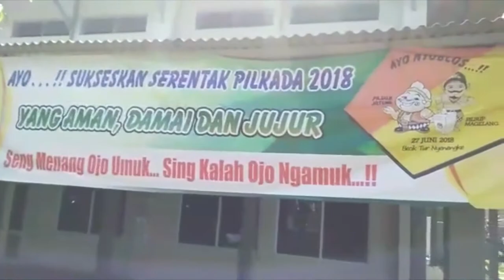Patroli Sinergitas Bhabinkamtibmas, Babinsa dan Kasi Trantib Kelurahan Jurangombo Selatan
Bhabinkamtibmas Jurang Ombo Selatan Polsek Magelang Selatan Aiptu Dwi Edy Winarno pukul 12.30 s.d 14.30 wib di dampingi Babinsa Serda Khusaini beserta Kasi Trantib Bapak Tony laksanakn Patroli Sinergitas yang di dahului dengan Apel Persiapan (APP) di Halaman Kelurahan Jurang Ombo Selatan Jl Sunan Ampel No 101 Kampung Gebalan Rt 4 Rw 8 Jurang Ombo Selatan. Himabaun Kamtibmas di sampaiakan dalam Patroli Sinergitas (Bhabinkamtibmas, Babinsa dan Kasi Trantib) kepada Pelajar SMK Maarif dan Pelajar SMK Satria yang baru pulang sekolah agar segera pulang tidak kongkow kongkow, karena dapat menimbulkan kerawanan Tawuran Pelajar. Disampaian juga agar para pelajar giat menimba Ilmu, jangan berbuat negatif apalagi mabuk mabukan minum minuman keras ataupun Narkoba yang dapat merugikan diri sendiri dan masa depan, Senin (12/03/2018)